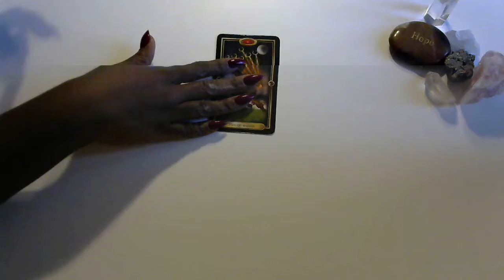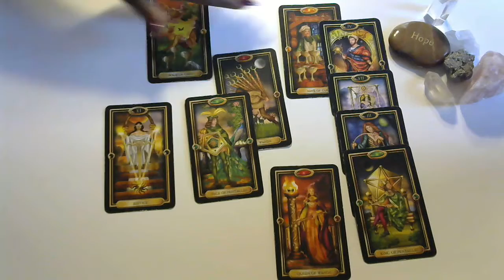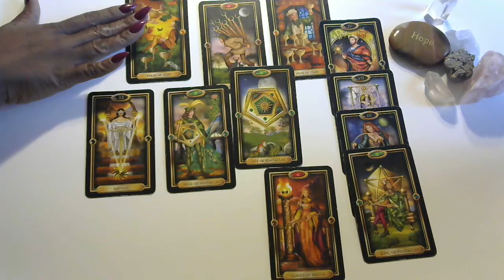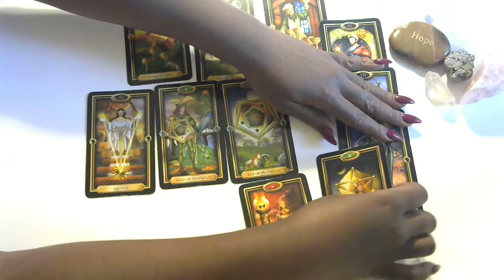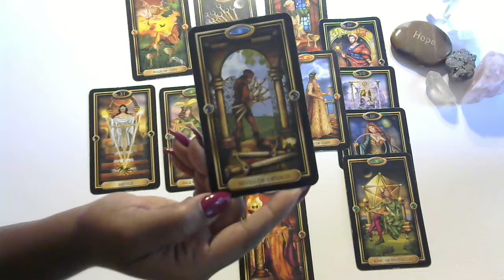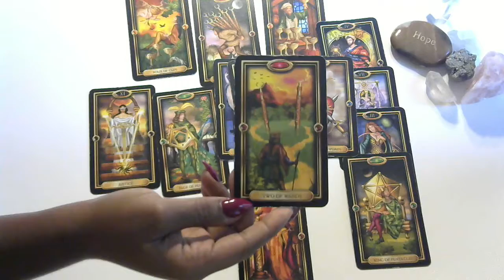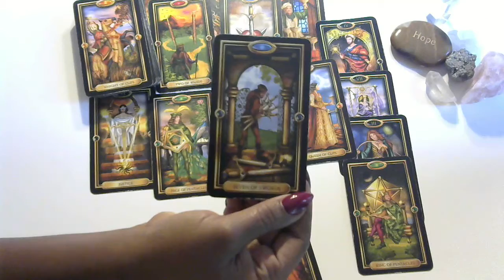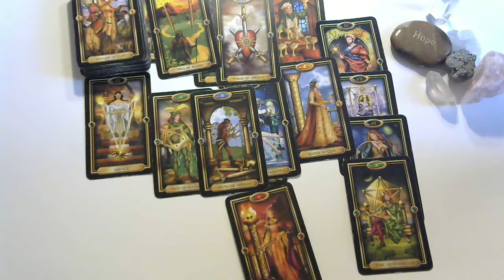Aquarius Love Triangle Reading 09/21/18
Hi Im aunt Rosalind and I am trained in Shamanic Healing, Rootwork guidance, Healing Love, Mentoring business startup, Spirit guides, Ancestor veneration, manifesting self-power, Family Relationships, and healing wounds of the past to finally liberate you! Since childhood I have been utilizing my gifts to help others for years in Family Reunification, and Spiritual aspects. I had my first client in middle school! True story.
ALL READINGS COMPLETE IN 2-5 DAYS
10 Minute Clarity Video-1 Question $18.00
Emailed to you in 2-3 days. Send payment, name, and birthday with question.
Truth In Love 30 Minute Reading/ Session $48.00 Recorded Video OR Phone Call Choose and Pay
With Name, birthdays of involved, and 3 questions Email For A Time, If Not Video Will Be Sent
Mentoring and Magic Session $48.00 Phone Call 30 Minutes
Feel you would like some coaching and mentoring in love relationships, business, family?
This is a live call only. Send your Name, Birthdate, and Payment. I am in Eastern Standard Time
Look below for all the ways to work with me Emergency Manifesting, Love Conjure, Bath Salts, Soaps For Conjure, Goddess and Saint Rituals, Floor Wash For Blessings, Banishment, and More. I love you and blessings to you. Aunt Rosalind
NEW OFFER*EMERGENCY READINGS NOW AVAILABLE*COMPLETE IN 1 DAY
$50.00- 3 Question Emergency Reading 20 minutes
$70.00 5 Question Emergency Reading 40 Minutes
SOCIAL MEDIA COME HANG OUT WITH ME DEAR ONES
NOVENA CANDLE SETTING OF LIGHTS SERVICE
Follow Me Boy Love Conjure Kit
Hi Im aunt Rosalind and I am trained in Shamanic Healing, rootwork guidance, Healing Love, Mentoring business startup, Spirit guides, Ancestor veneration, manifesting self-power, Family Relationships, and healing wounds of the past to finally liberate you! Since childhood I have been utilizing my gifts to help others. I had my first client in middle school! True story.
$50.00- 3 Question Emergency Reading 15 minutes
$70.00 5 Question Emergency Reading 30 Minutes
$8.00 One Question Email; will be answered in 24 hours or less. YOU MUST SEND PAYMENT FIRST. It will be 25 words or less.
Chinese Floor Wash To Prepare Your Home For Blessings